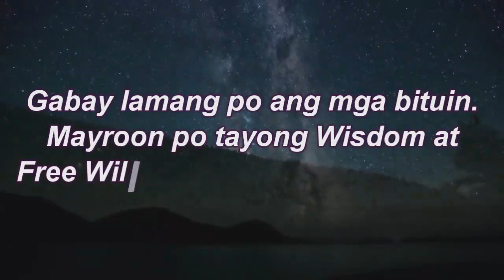Pinoy Kapalaran | OCTOBER 23, 2021 | TAGALOG HOROSCOPE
Pinoy Kapalaran Horoscope  2021

Aries : March 21 - April 19
Taurus : April 20 - May 20
Gemini : May 21 -June 20
Cancer : June 21 - July 22
Leo : July 22 - August 22
Virgo : August 23 -September 22
Libra : September 23 -October 22
Scorpio : October 23 - November 21
Sagittarius: November 22 - December 21
Capricorn: December 22 -January 19
Aquarius : January 20 - February 18
Pisces: February 19 - March 20

♰CSSMLNDSMDVRSNSMVSMQLIVB♰